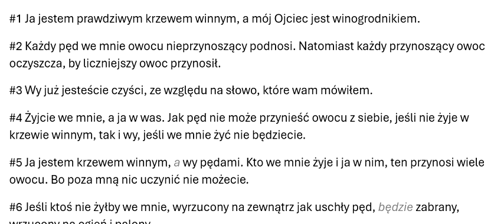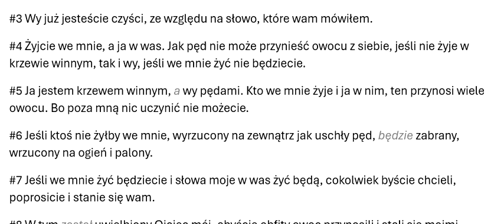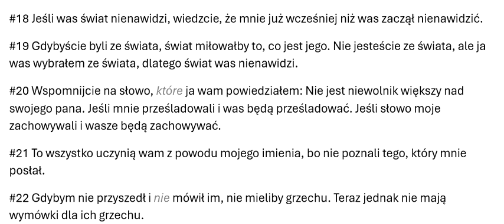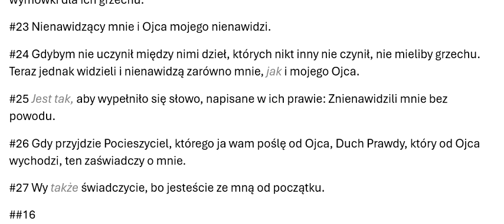#43015 2024OBB43015 Ewangelia wg Jana, rozdział 15, Odnowiona Biblia Brzeska 2024 Zielone Niwy